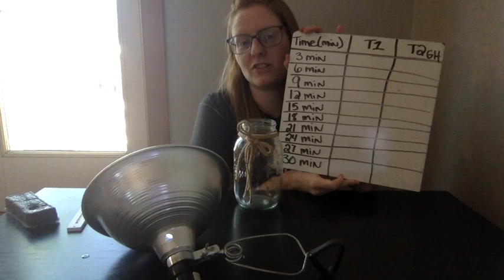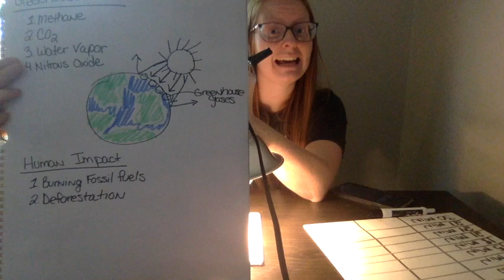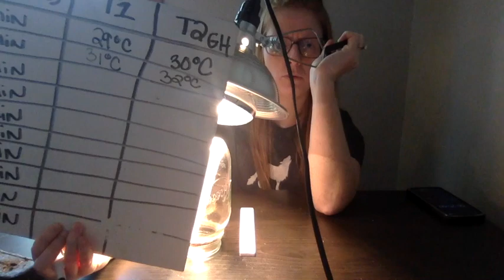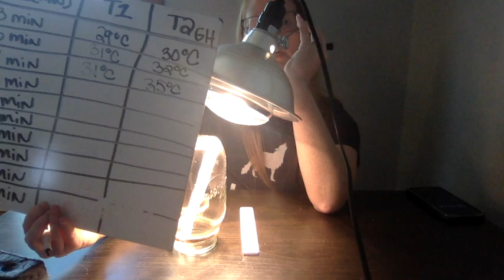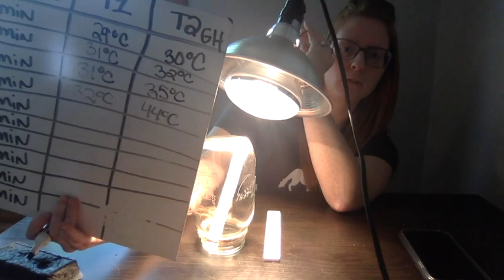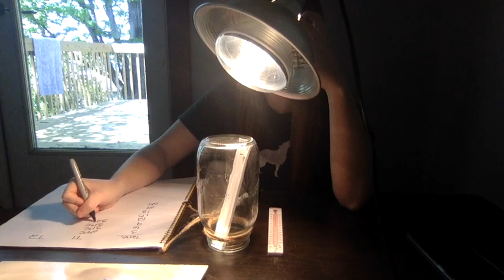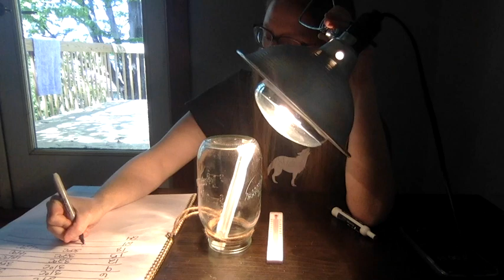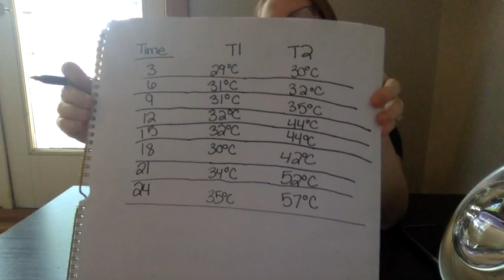Greenhouse Effect Lab